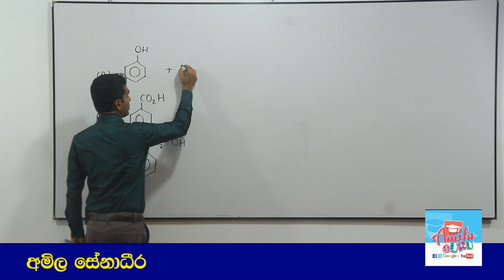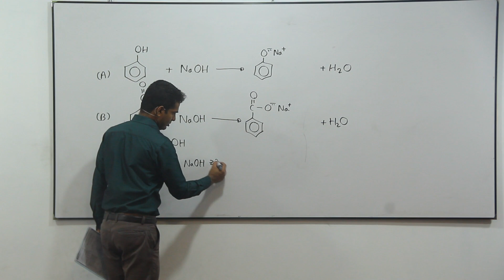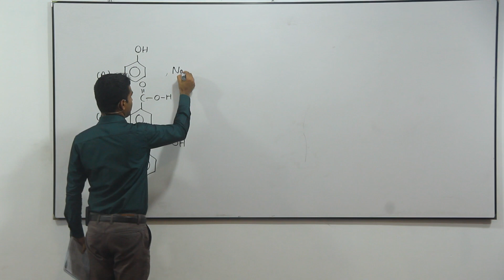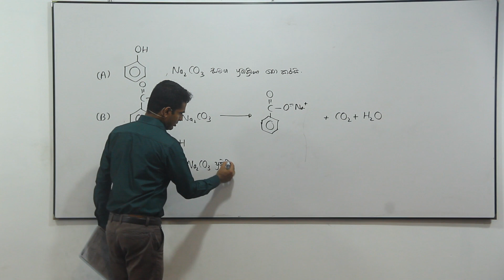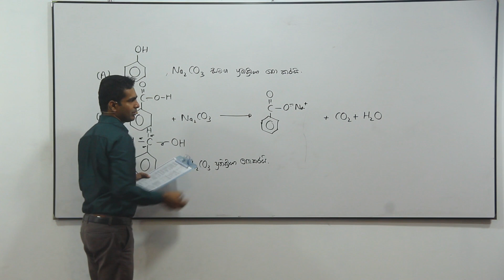Chemistry Past Papers: A-Level 2000 MCQ 30 (Sinhala)